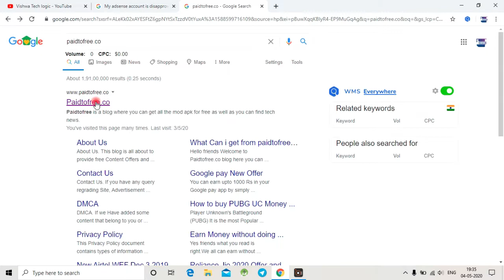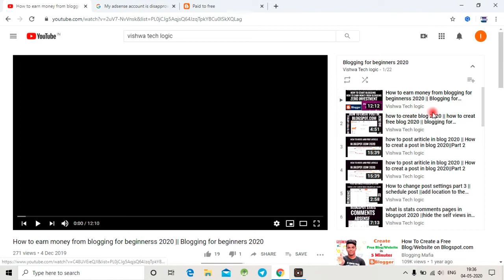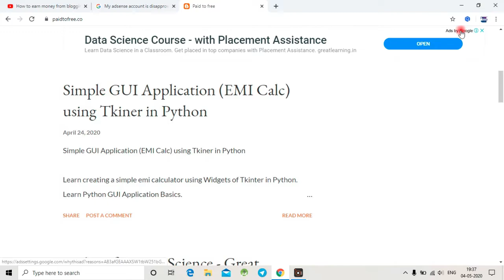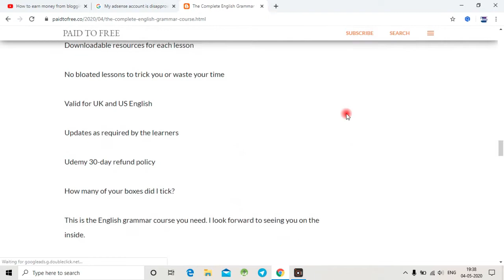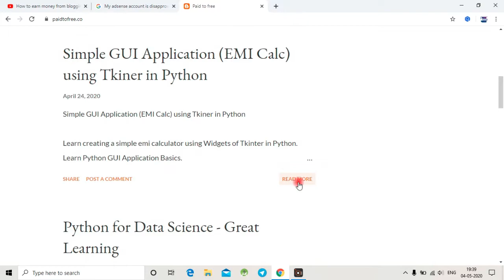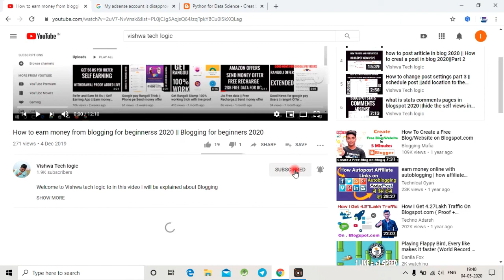How to fix google adsense issue|How to Solve you need to fix issue in Adsense|100% AdSense Approve🔥🔥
In this video I will be discussing about Google AdSense problem where you can fix some issues in Google AdSense

For free Udemy Course and mod apk Join Our Whats app group(paidtofree.co)